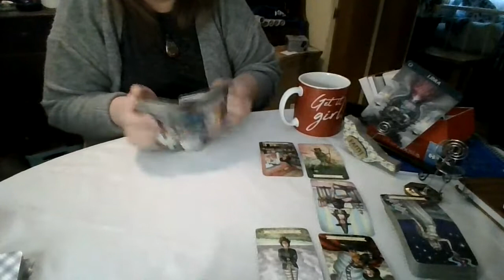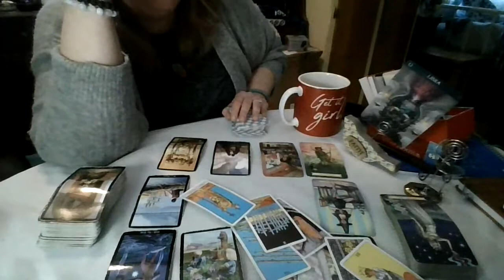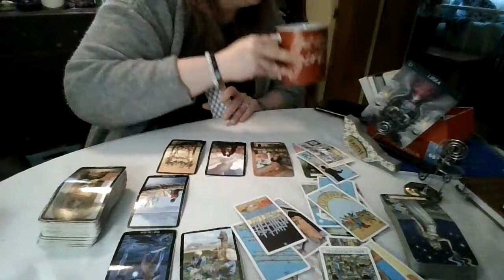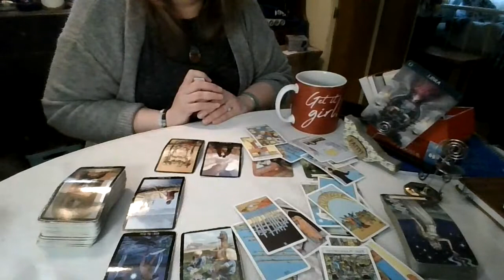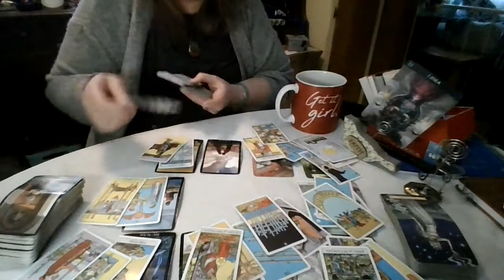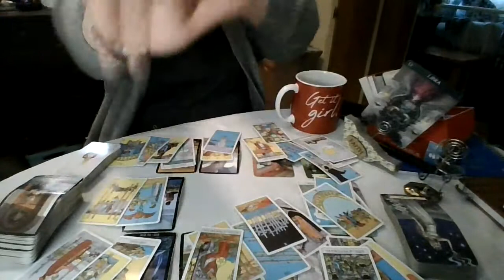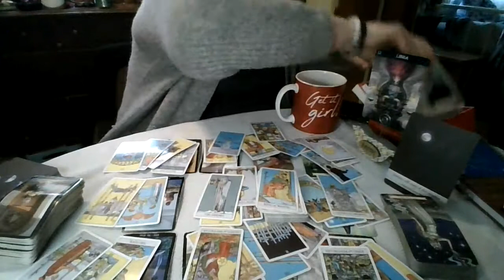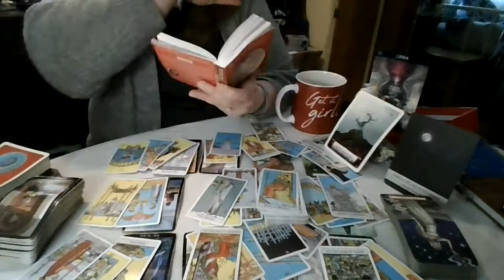Libra: Not a Dead End... just a Pause...